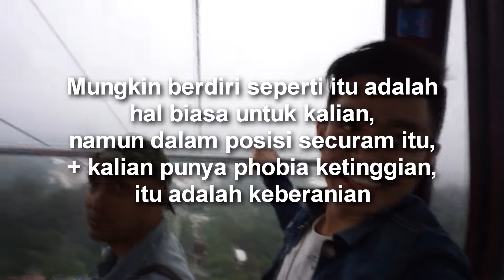SKYWAY EXPERIENCE (Malaysia) *unbelievable* - CLIVLOG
Merasakan pengalaman naik kereta gantung yang curam&berkabut itu sungguh menegangkan, people...Hit the "LIKE " button